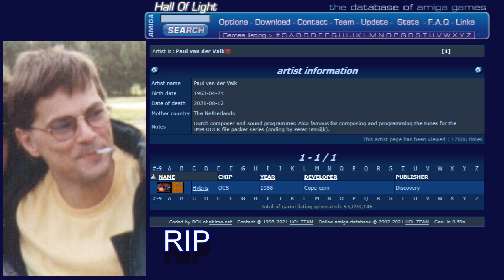Paul van der Valk - Amiga Musician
00:00 Intro
00:53 Imploder 3.0
06:52 Imploder 4.0
12:21 Hybris Title
15:00 Hybris In Game 01
19:35 Hybris In Game 02